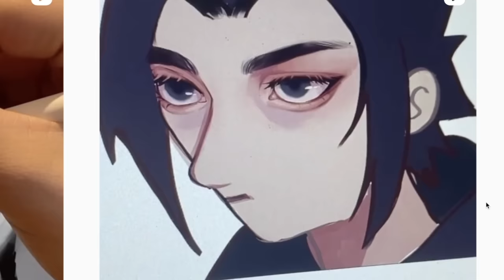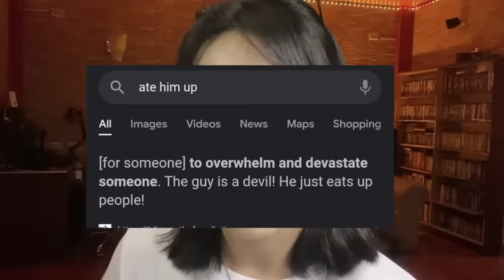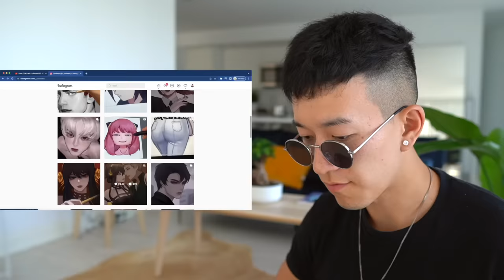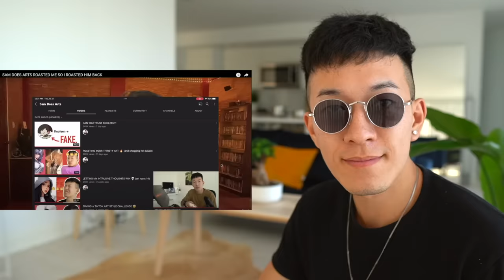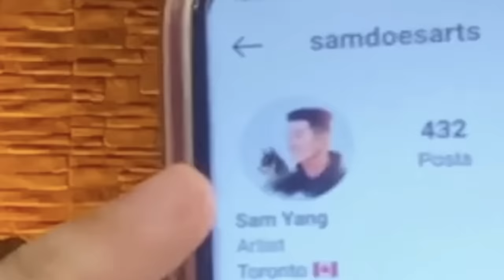KOOLEEN MUST BE STOPPED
This is the end Koolaid.